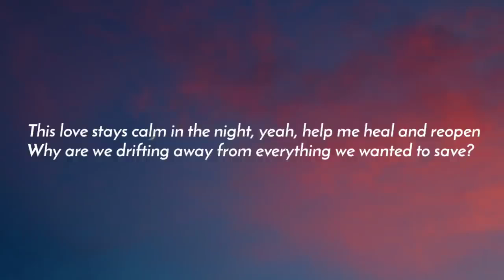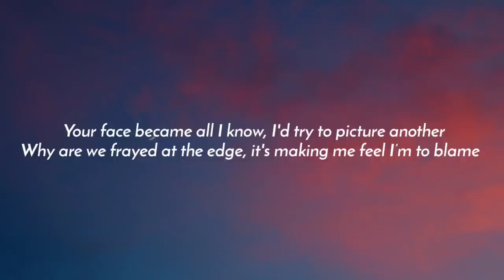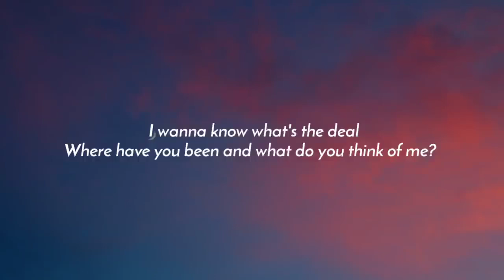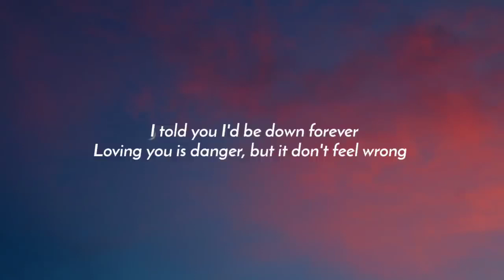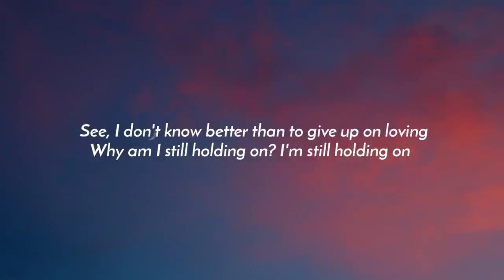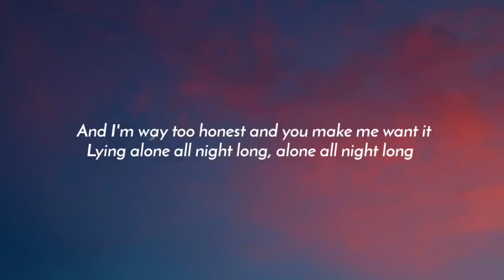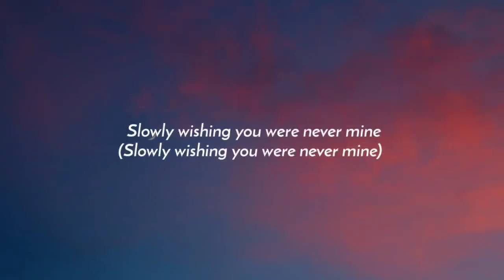Quinn XCII - Flare Guns (Lyrics) ft. Chelsea Cutler